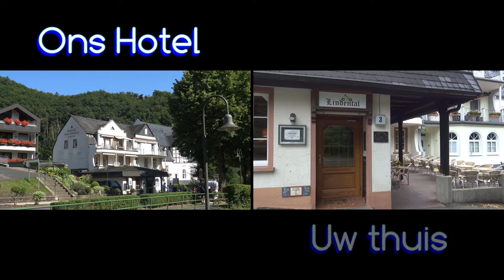Motorhotel Lindental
Promotie video motorhotel eifel